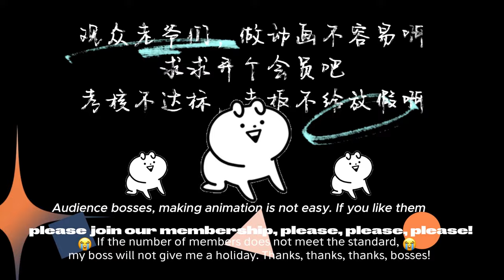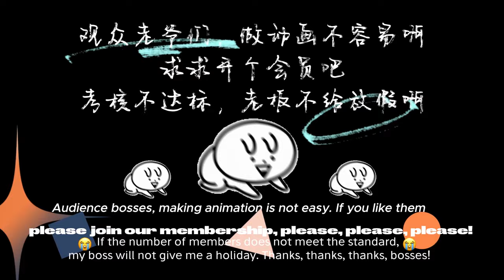【Eng sub】《我真的没想当神仙 /I became a god》第72集：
成为此频道的会员即可获享以下福利：
00:00 加入Qixiang-YouTube会员 抢先看更多精彩动漫：

【剧情简介】
   穿越到大唐的沈长青，以为自己生活在一个正常的历史世界，却不知，他院子里打杂的女仆是龙族公主，收养的流浪狗是青丘狐仙，而那些成天缠着他卜卦算命的顾客全都是顶级大佬。 本来只想靠穿越者的知识储备发家致富，却莫名其妙被捧成了无所不能的大神仙！
Shen Changqing, who traveled to the Tang Dynasty, thought he was living in a normal historical world, but he didn't know that the maid in his yard was a dragon princess, the stray dog ​​he adopted was the Qingqiu Fox Fairy, and those who pestered him all day long for divination The fortune-telling customers are all top bosses. Originally, he only wanted to make a fortune relying on the knowledge reserves of time travellers, but he was inexplicably praised as an omnipotent god!